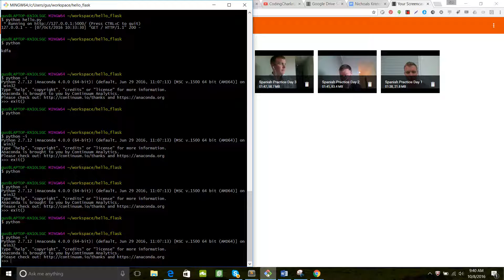Fix for Python Interpreter Won't Start in Git Shell Windows